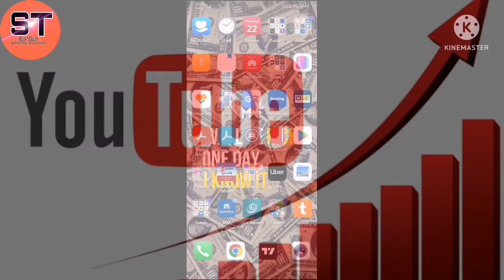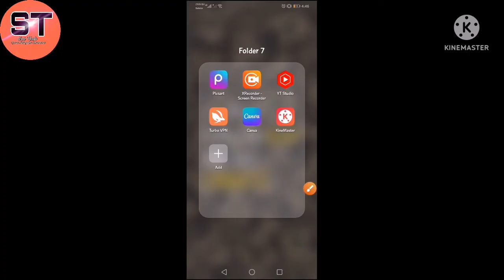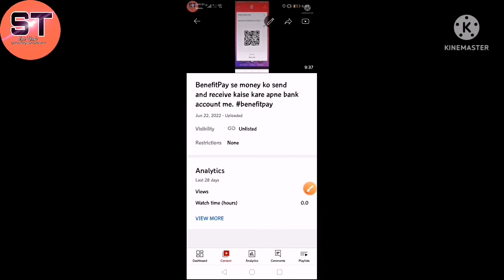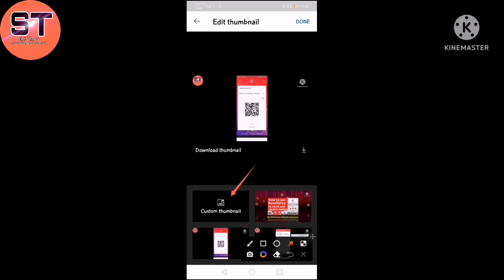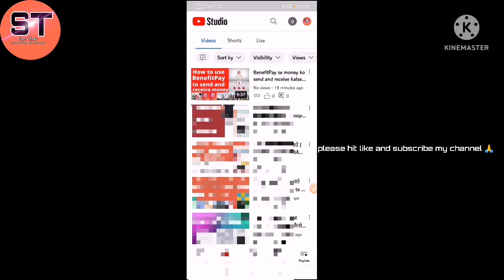मोबाइल से YouTube वीडियो में Thumbnail कैसे लगाएं ? How to add thumbnail in your YouTube videos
मोबाइल से  YouTube वीडियो में Thumbnail  कैसे लगाएं ?
Thumbnail से अपने Videos के views को  बढ़ाएं
How do you add a thumbnail to a YouTube video for free?
How do I set a thumbnail?
How do I create a thumbnail image?
How do you put a thumbnail on YouTube from your phone?
What is a YouTube thumbnail?
How do I add thumbnails to my phone?
Can we make thumbnail in Mobile?
youtube thumbnail
how to add thumbnail to video
how to change video thumbnail on phone
how to add thumbnail to youtube video on android
थंबनेल क्या होता है?
यूट्यूब वीडियो पर थंबनेल कैसे लगाएं

आप यहाँ अपना   डीमैट (Demat) और ट्रेडिंग (Trading) अकाउंट खोल सकते है I इंडिया के सभी टॉप ब्रोकर्स के लिंक नीचे है :

1. Free Demat account in Angel One: I recommend you to use Angel One App for hassle-free trading, Open an account now

2 Zerodha: Invest and trade with Kite by Zerodha, India’s largest retail stockbroker. Open an account now

3 CoinDCX- 8 Million+ Indians use CoinDCX for their cryptocurrency investments. It's safe, secure and BitGo Insured

4. Vested: Vested to invest in US companies such as Tesla, Uber, Google, and Facebook. Sign up with my link, and you’ll get $10 when you fund your account:

5 CoinMena: Buy & Sell Digital Assets in the MENA Region.CoinMENA is the easiest, safest, and fastest way to buy and sell cryptocurrency.